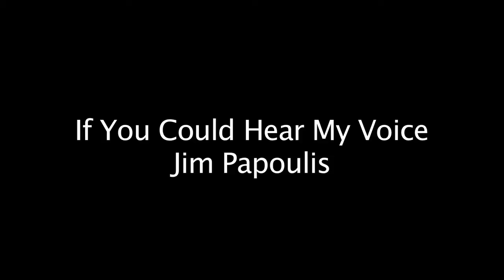If You Could Hear My Voice - Grand Philharmonic Children's Choir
Words and music by Jim Papoulis
The Grand Philharmonic Children's Choir is based in Kitchener, Ontario, Canada.